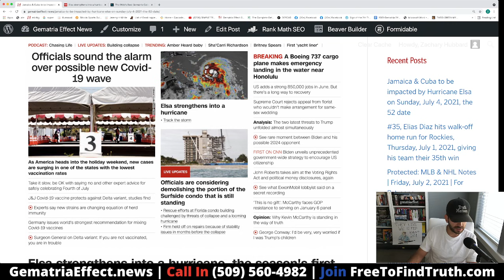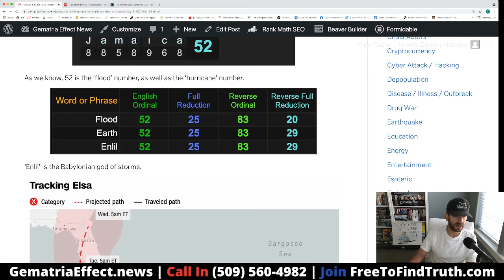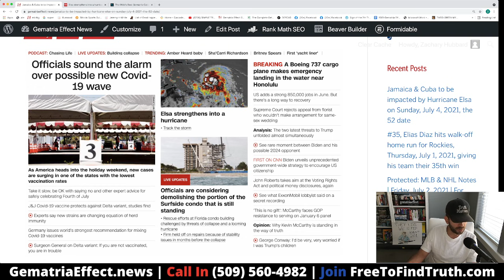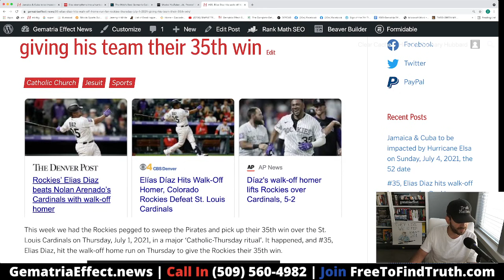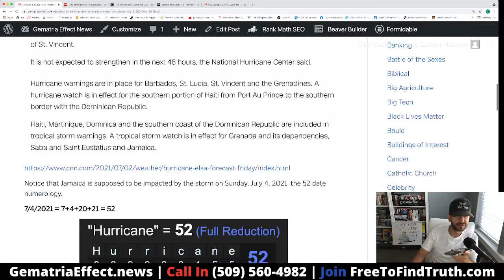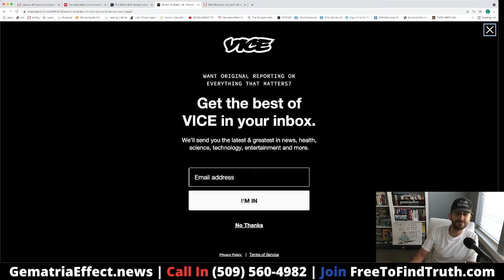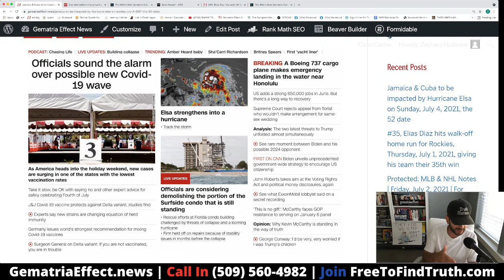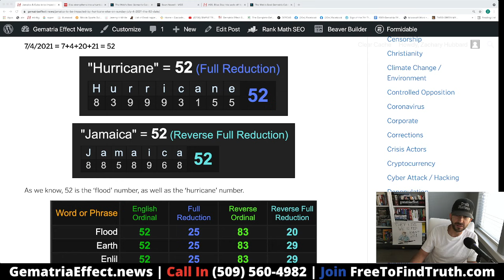Hurricane Elsa is about to "52" Jamaica & Cuba, Sunday, July 4, 2021 +Bryson chimes in!